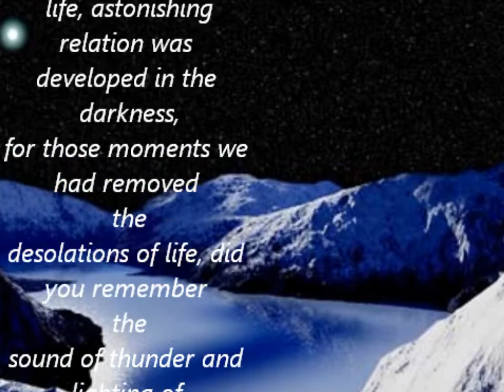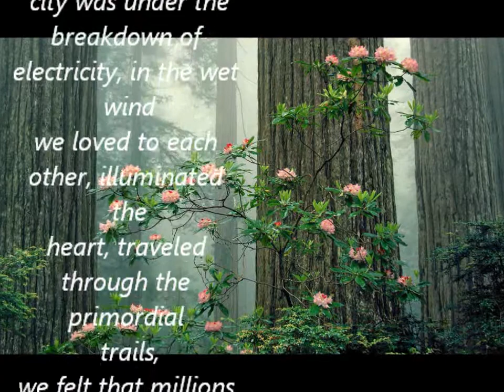THE COMPLIANCE : shantanu sanyal